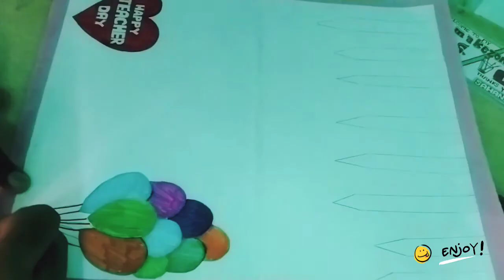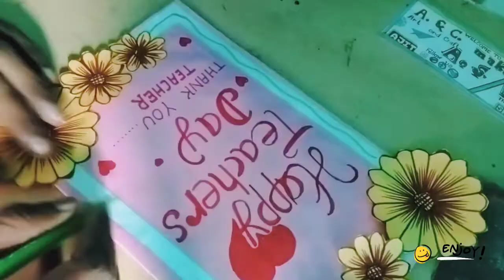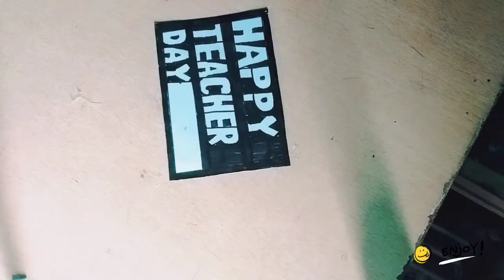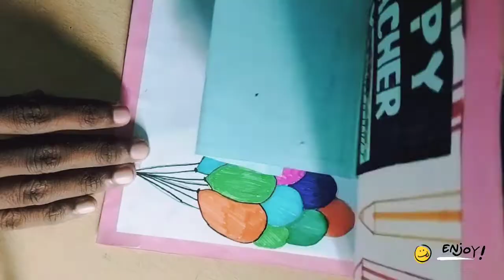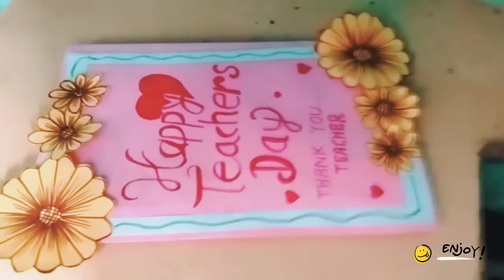How to make Easy Happy teacher's day gift card 2023 || how to make Easy teacher's day craft card